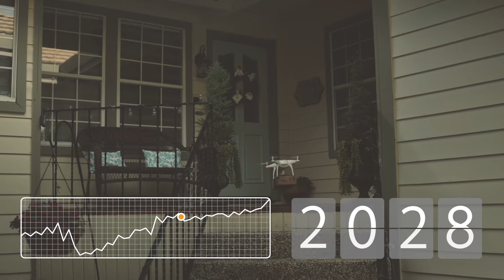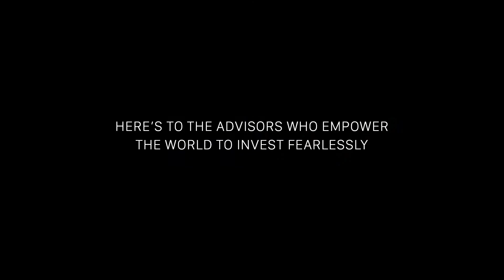Fearless Investors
Here's to the advisors who empower the world to invest fearlessly.